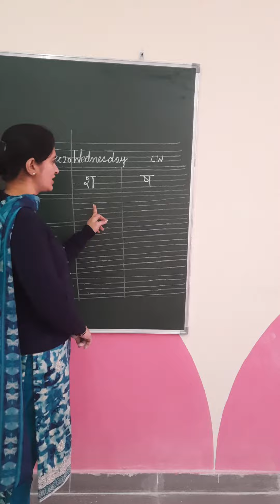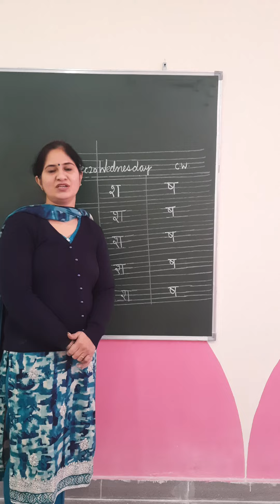क से ह(2)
लिखित अभ्यास